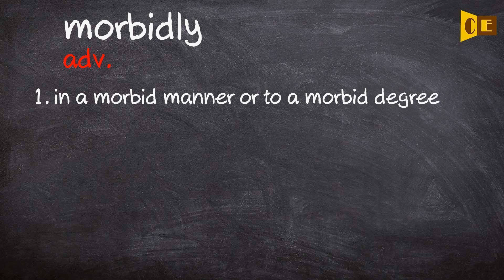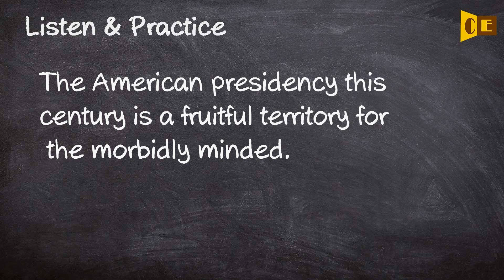Morbidly Pronunciation, Paraphrase, Listen & Practice